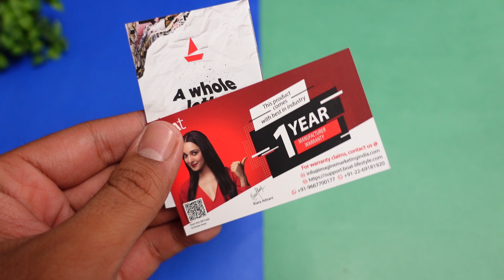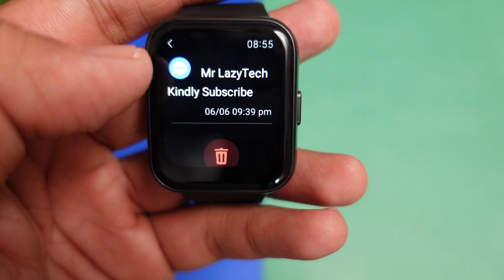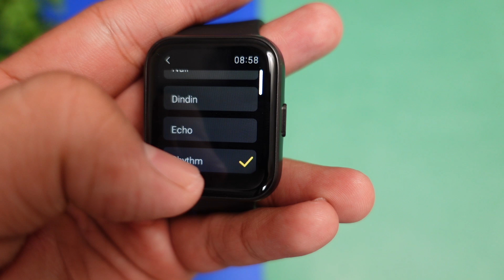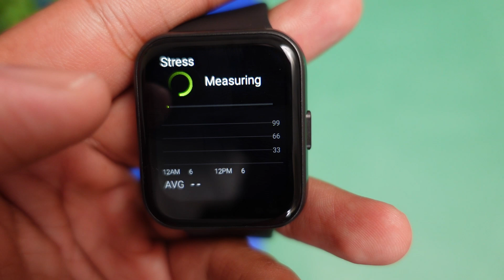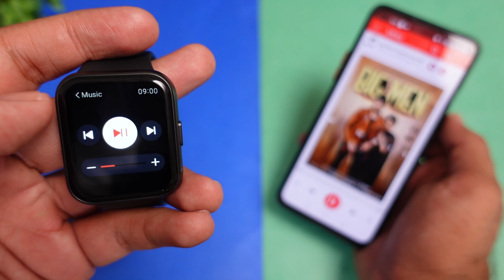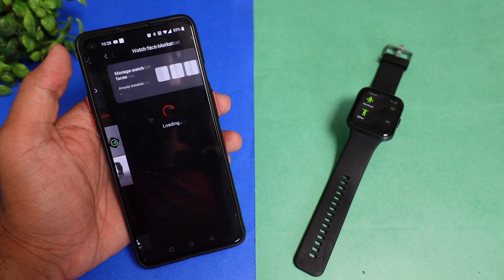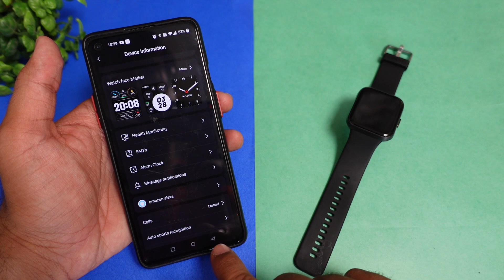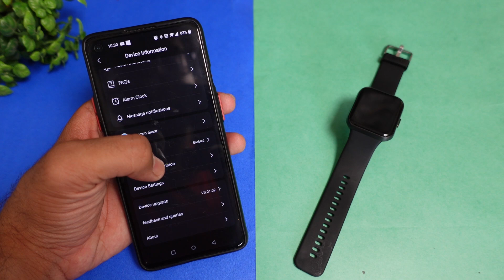boAt Wave Connect with Bluetooth Calling Just at 2499 ⚡⚡ Bluetooth Calling with Built-in Alexa ⚡⚡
boAt Wave Connect Smartwatch with Bluetooth Calling Just at 2499 ⚡⚡ Bluetooth Calling Smartwatch with Built-in Alexa ⚡⚡

boAt Wave Connect at 2499

CONTENT

00:00 - Cinematic Shots
00:36 - Intro
01:26 - UNBOXING
02:01 - Product Overview
02:38 - User Interface
06:51 - Health Sensors
07:14 - Bluetooth Calling
08:11 - Application Overview
10:49 - Final Verdict

This Video is all about "boAt Connect Smartwatch with Bluetooth Calling Just at 2499 ⚡⚡ Bluetooth Calling Smartwatch with Built-in Alexa ⚡⚡"